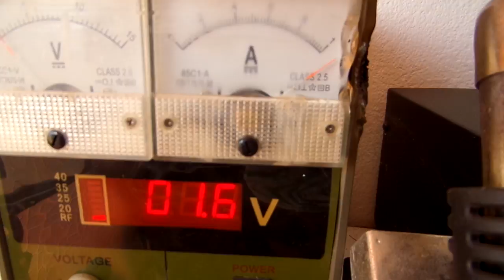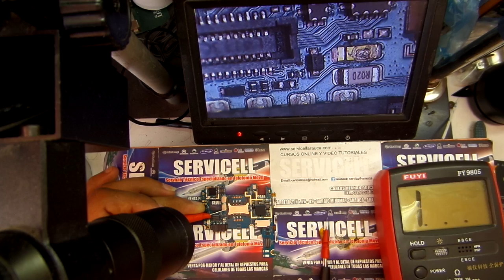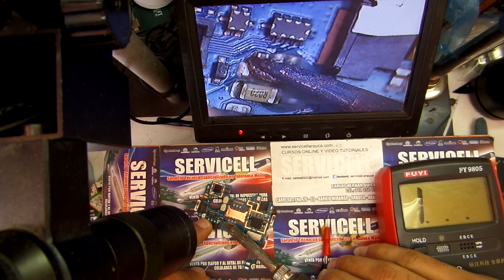reparacion LG Optimus L5 II E450 no enciende o no prende ,dead repair corto en condensadores